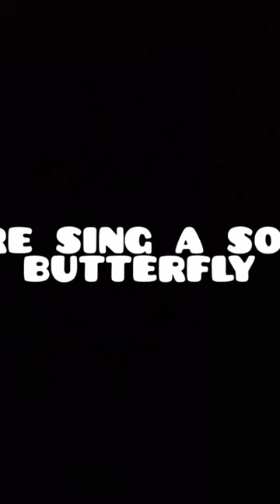We are sing a song on butterfly 🦋 butterfly butterfly where are you going 😀😀